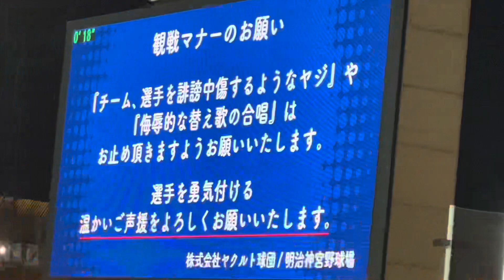阪神vsヤクルトスワローズラッキーセブンで注意マナーが！笑守れるかな？よく聞いて見てw(2023年7月23日阪神②)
もよろしくです。